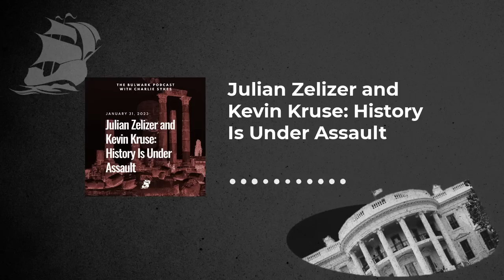Julian Zelizer and Kevin Kruse: History Is Under Assault (The Bulwark Podcast)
Charlie Sykes and guests discuss the latest news from inside Washington and around the world. No shouting, grandstanding, or sloganeering. Conservative, conscientious, and civil.

Want to listen without ads? Join Bulwark+ for an exclusive ad-free version of The Bulwark Podcast!